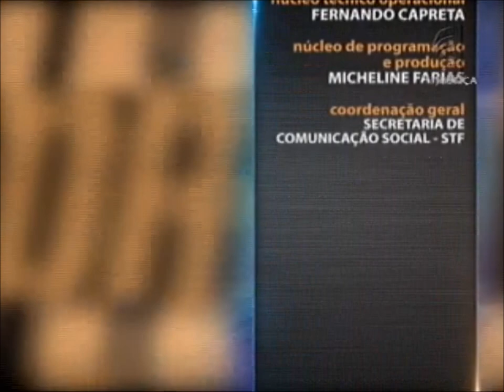Direito do Trabalho - aula 1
A relação entre empregador e empregado, assim como qualquer outra, possui regras. Na hora de romper esse vínculo, os dois lados precisam ser analisados. No programa desta semana, a extinção do contrato de trabalho é discutida e são respondidas perguntas como: quais são os direitos do trabalhador e quando o empregador tem o direito de demitir por justa causa? O curso começa definindo extinção do contrato de trabalho e esclarecendo o que é a proteção e a continuidade da relação de emprego. O curso possui embasamento na CLT, em Súmulas do Tribunal Superior do Trabalho (TST) e na lei 8.036 de 1990, conhecida como lei do Fundo de Garantia do Tempo de serviço (FGTS).